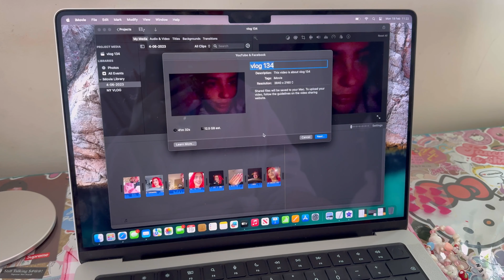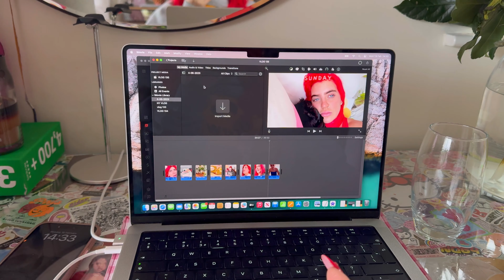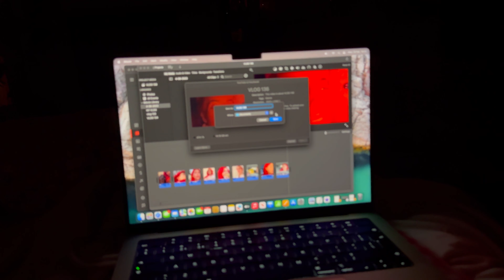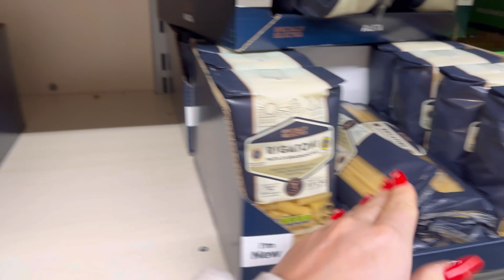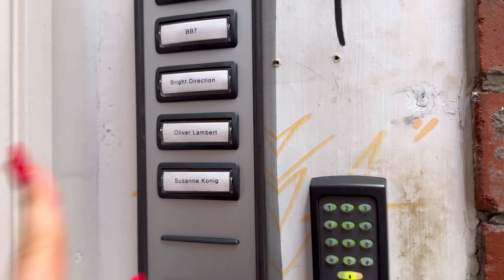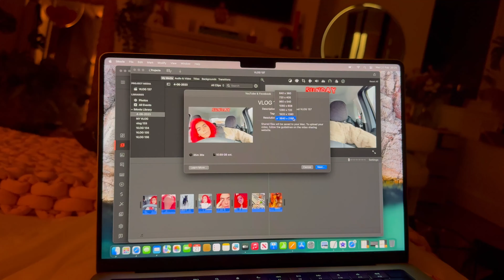vlog 143 | a big week…